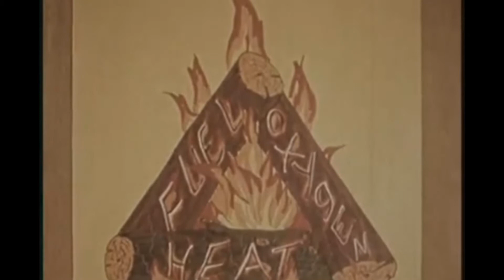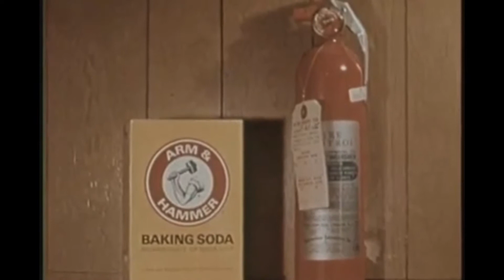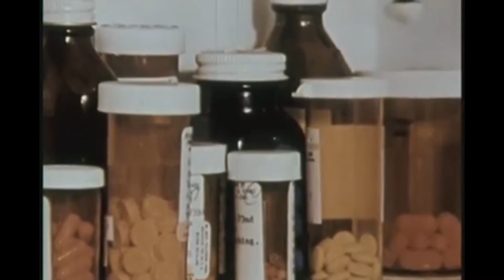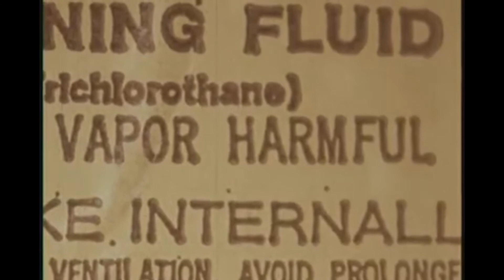Happy Craptastic Funtime Tuesday: "Harm Hides at Home" Review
Gutter and Bird review this strange 60's saftey film. Be sure to check after the end credits.